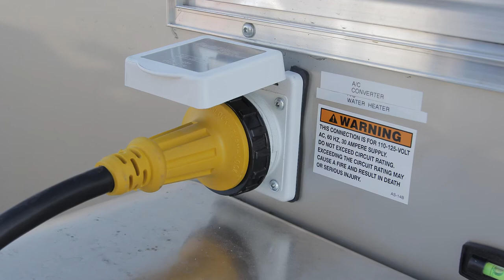2 Station Combo Shower Trailer / Laundry Trailer / Restroom Rental | Comfort Series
The  2 Station Combo Restroom / Shower Trailer / Laundry Trailer Restroom Rental is the perfect solution for locations requiring shower, restroom, and laundry facilities in one compact environment! The unit is perfect for campgrounds, resorts, or disaster relief support.

Each unisex shower/restroom suite includes water-saving china flushable toilet, corner sink with metered faucet, and shower stall with metered shower head and curtain. With a stackable washer and dryer laundry room, guests have the ability to wash and dry clothes at any remote location.

The trailer also includes a fiberglass interior, insulated walls and ceiling, and one piece aluminum seamless roof with smooth siding.
Abundant porch lighting at each entry door and 1-piece non-skid designer flooring ensures your guests can enter/ exit safely and securely no matter what time of day or night.

Your guests are also sure to enjoy the comfort of a fully climate-controlled environment maintained by air conditioning and heat strips!

Highlights:
  - Length: 16’
  - 300 Gallon Waste Tank
  - 125 Gallon Freshwater Tank
  - Air Conditioning (13.5 BTU) & Heat Strips
  - Tankless On Demand Gas Water Heater
  - Mechanic’s Room
  - Fold Down Aluminum Steps and Platforms with Railings
  - Porch Light & Occupancy Indicator Lights Outside Each Suite
  - One Pedal Flush China Toilet, Corner Sink, and Shower in Each
      Unisex Suite
  - Laundry room includes stackable Samsung washer and dryer